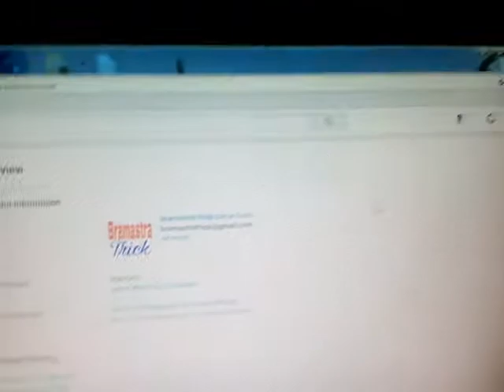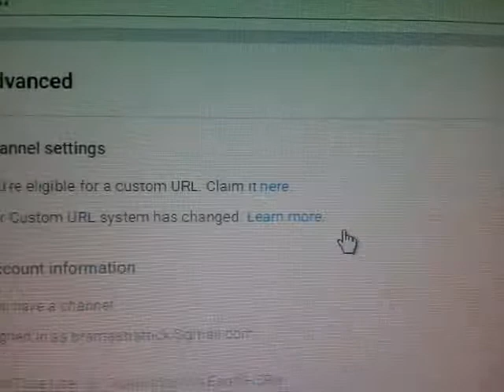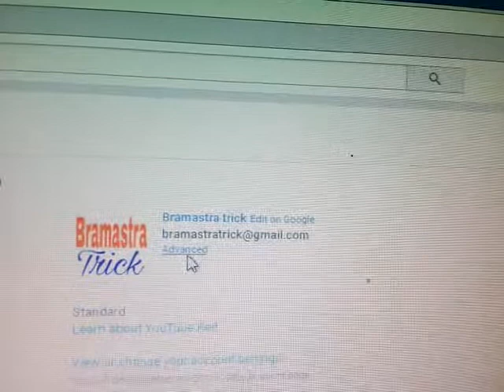How to Claim, get custom YouTube channel URL